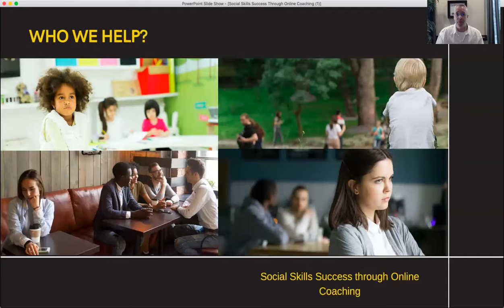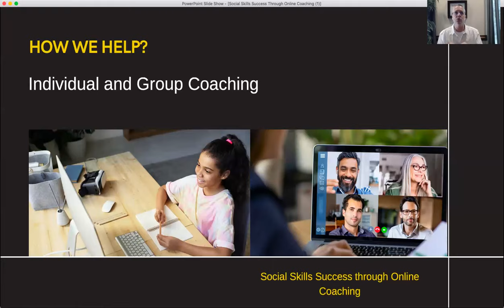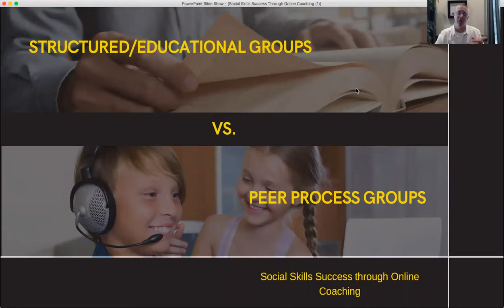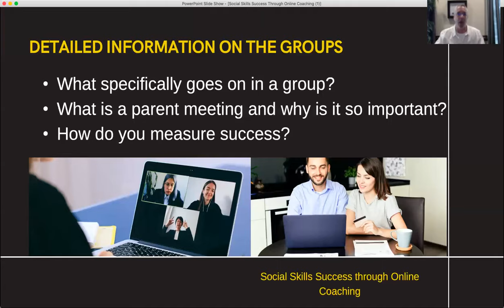Social Skills Success through Online Coaching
The Social Skills Center is proud to continue our bi-weekly webinars on social skills. We have helped 1,000’s of clients over the last 20+ years gain the essential social skills needed to be successful in life. This webinar will discuss why our unique approach, offered in both individual and group formats, will translate to success in your life or your child’s life.